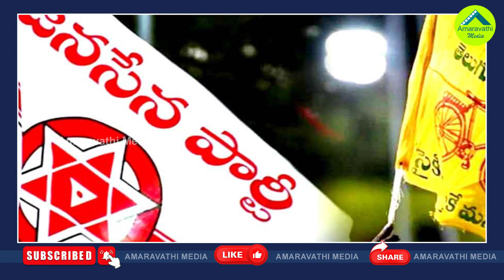ఇక మంగళగిరి ఆర్కే అడుగులు అటువైపేనా?| Alla Ramakrishna Reddy Likely To Join Hands With YS Sharmila